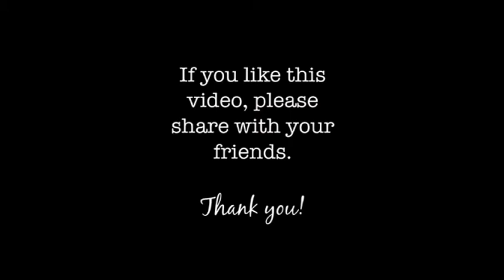(FREE) Calypso Background Instrumental (Enjoy beautiful natural nature Video's Clips #52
*FREE FOR NON PROFIT ONLY. YOU MUST GIVE ME CREDIT (Caribbean Samples) IN YOUR TITLE/DESCRIPTION. This means YouTube or Soundcloud use with NO monetization. The free beat is NOT available for streaming services such as Spotify or Apple Music.* If You want to Publish Pro we are Link to Distrokid we do 50/50
enjoy beautiful natural nature Video's Clips
Amazing Nature Scenery & Relaxing
Nature Relax Video

Machel Montanotype beat 2021, pista de Alison Hinds2021,  Kevin Lyttle,  type beat 2021,FARMER NAPPY type instrumental 2021,  Kerwin Du Bois  type instrumental 2021,Patrice Roberts type beat instrumental 2021, Janelle Monáetype beat instrumental, Denise Belfon, beat 2021, type beat 2021. Iwer Georgetype beats 2021, “Ghetto Flex” type beat 2021,  Kassav'instrumental 2021, type beatJocelyne Béroard,2021, Francky Vincent.tyle beat 2021, instrumentals,Patrick Saint Eloi.2021, pista de Suzanna Lubrano 2021 Boyon. Dominica.